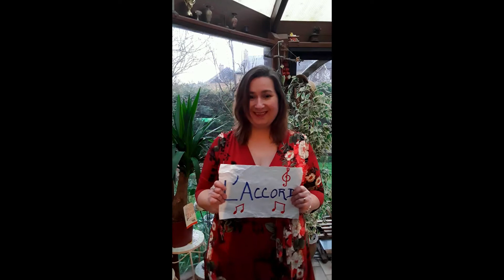Joyeux printemps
L'Accord Musical de Guesnain vous souhaite un très joyeux printemps.

Nous espérons vous revoir très bientôt sous de bonnes conditions sanitaires.